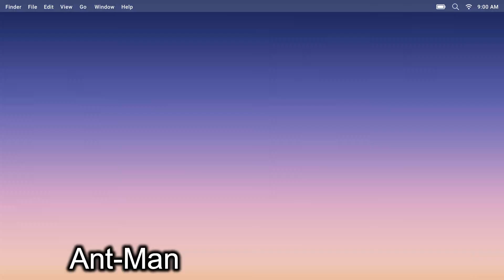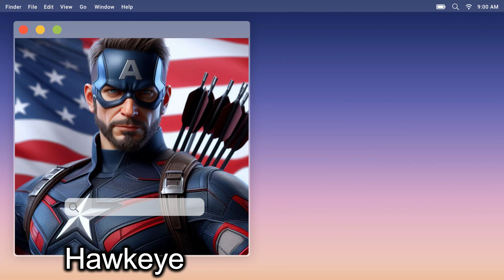Marvel Characters Celebrate 4th of July | Midjourney Creations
Join us for a spectacular 4th of July celebration with your favorite Marvel characters! Watch as Spider-Man, Iron Man, Captain America, and more come together to honor Independence Day in a series of stunning Midjourney creations. From epic fireworks displays to patriotic parades, experience the Marvel Universe like never before.

🎉 Highlights:
Marvel heroes in patriotic costumes
Spectacular 4th of July fireworks
Fun and festive celebrations

📅 Special Guests:
Spider-Man
Iron Man
Captain America
Thor
Hulk
Black Widow